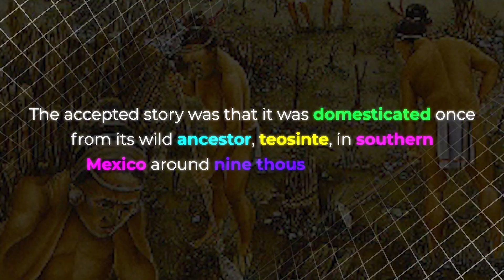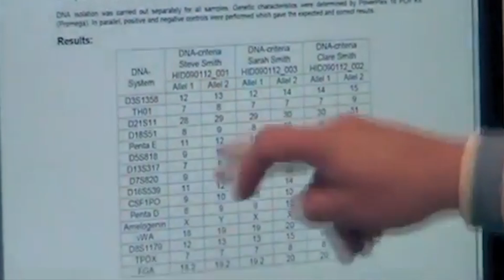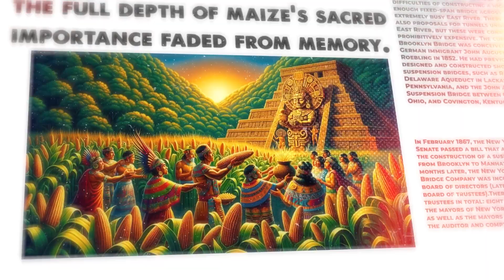DNA Proves a 9,000-Year-Old Myth About the Maize Gods is True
In this video, we uncover the shocking history of maize, a story hidden for decades and now being proven by DNA. Journey back in time to discover how ancient civilizations transformed a humble wild grass, teosinte, into the foundational crop that built empires. This was not simple farming; it was a form of ancient biotechnology guided by myth, spirituality, and incredible ingenuity. We explore how modern genetic science is now confirming long-held legends, revealing a profound story of co-evolution between humans and a plant that shaped the destiny of the Americas.